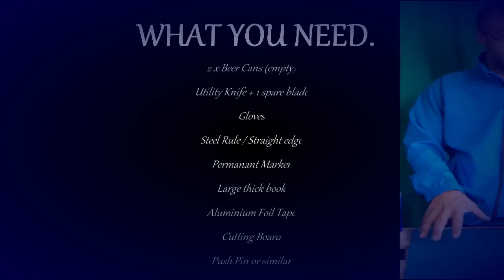How to Make a Tin can / Alcohol Stove Tutorial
The very first episode of Bean's  Workshop.
In this episode Bean shows how to make your very own ultra lightweight alcohol stove that is though enough to be used out on trail from only 2 beer cans and a little silver tape Which you can buy